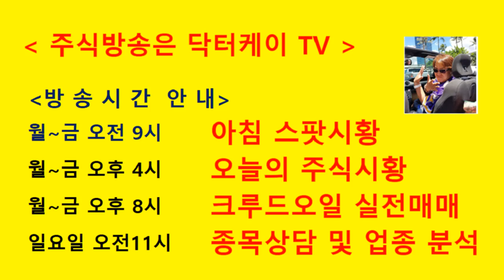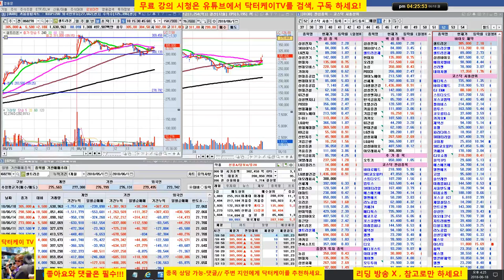= 닥터케이 TV =주식기초강의 134회/분봉매매 - 일봉,30분봉,5분봉순으로 포인트 잡자/셀트리온 분봉 분석/주식으로 1억만들기/직장인과 주식초보를 위한 주식방송